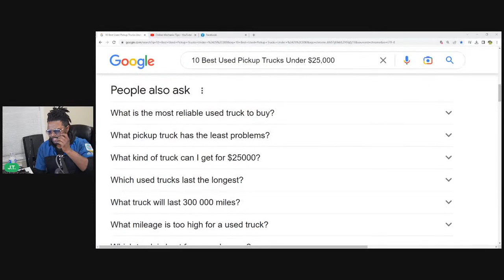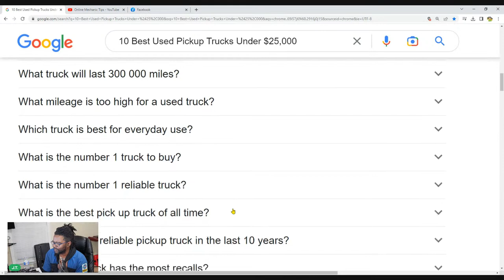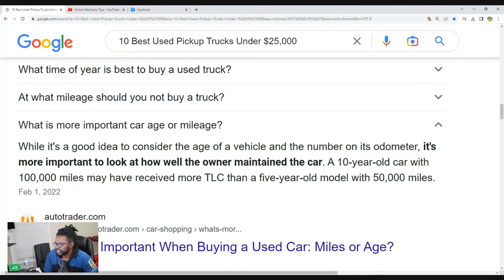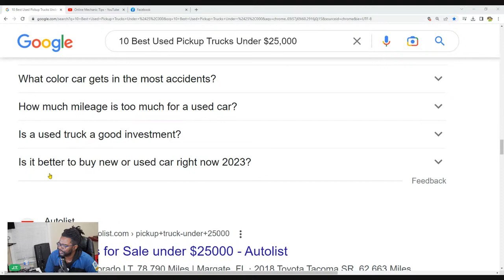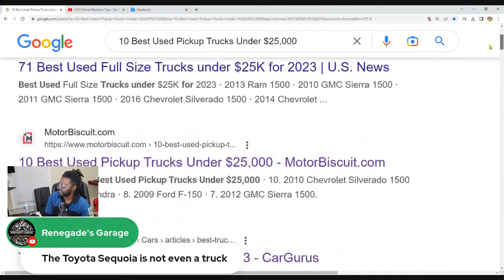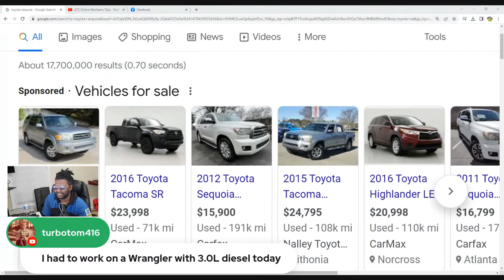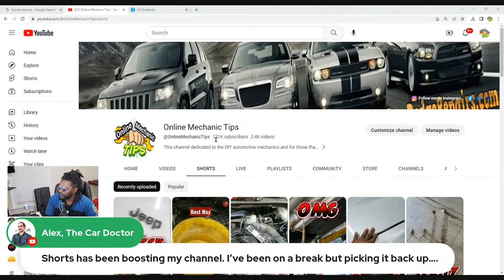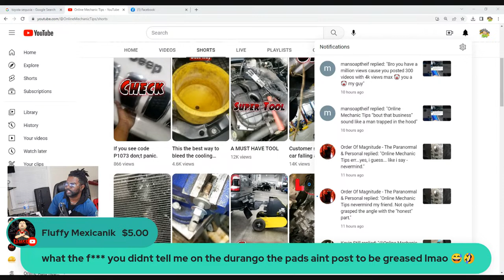Don't Buy A Truck Until You Watch This Video.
Don't Buy A Truck Until You Watch This Video. I work at Brothers Motors in Snellville Ga if you want a estimate on repairs. Please note we work on appointments only. and set up an appointment. Please NOTE: The bulk of my time in the comment section is spent on comments and questions from SUBSCRIBERS, If you not subscribed, or leave off the question asking are you subscribed, I have to get to those questions after im done with all the subscribers questions. Please understand, this very important. Simply donate and a message will come to my phone and I can get in contact with you ASAP, thanks. Or simply leave your comment or question in the comment section. Thanks for viewing an Online Mechanic Tips video with JT the Car Guy. This also sends a direct message to my cell phone alerting me of assistant needed quickly, which means I can get back to you quickly. Thanks in advance. If this video in any way helped you save time and money, please consider donating.